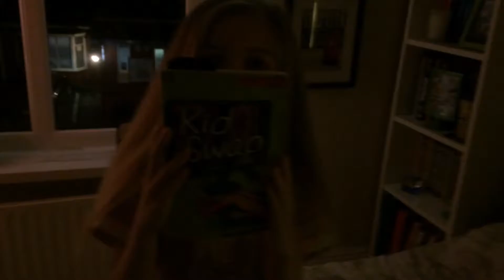Night Time Routine